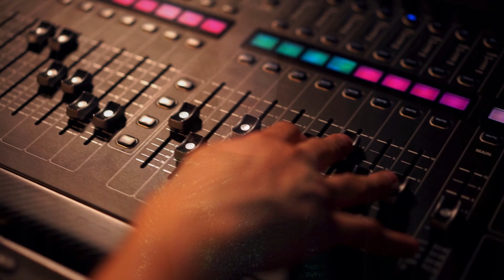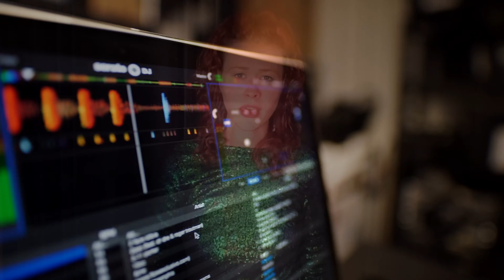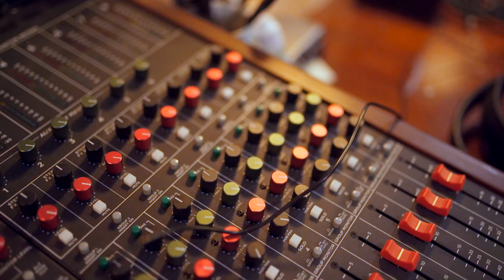Christian Phill ft. Anastasia Kareva - Eye To Eye (Single Edit)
Link for all music portals/ Link für alle Plattformen

Plattenjunkies Top 50:

- 2023-49 kw -Platz 46
- 2023-50 kw -Platz 31
- 2023-52 kw -Platz 31